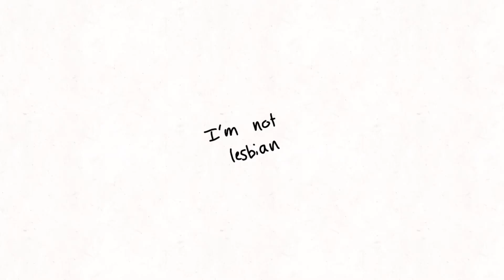I brought this onto myself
I need to tone down the chest sizes of my characters 😔 It's ok, it'll give me more diversity.

But since it's pride month I should talk about my orientation a bit.

I'm not lesbian like I said in the video...I just draw big honkas because. idk I just do. I'm Demisexual, which means that I only find attractive torwards people I have built an emotional bond with! It's under the asexual umbrella.